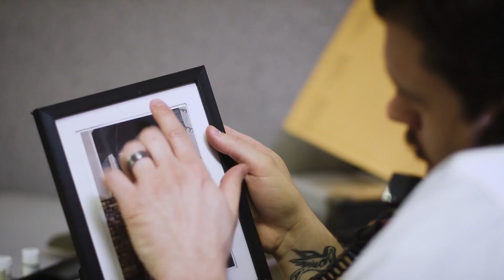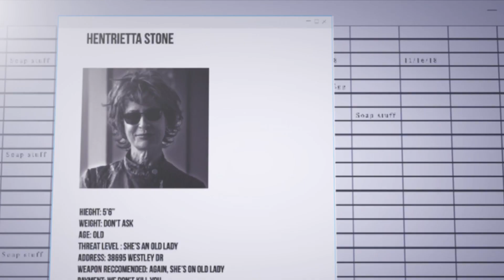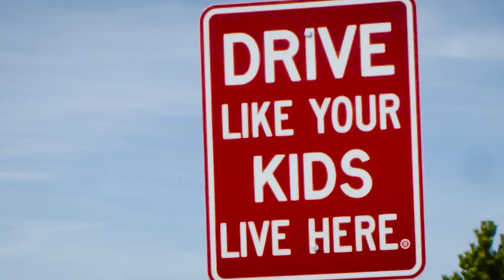Danger Dad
A little comedy for the weekend. Short film I got to improv in! Enjoy!